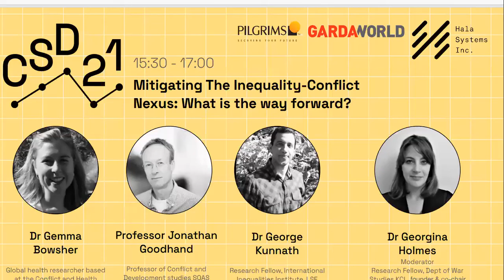Climate Change and Conflict: Unequal Realities at the Forefront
This panel was part of a student-led Conflict, Security & Development Conference, 10th & 11th of June 2021. “The Violence of Global Inequalities: a symptom of a greater disease” at King’s College London.